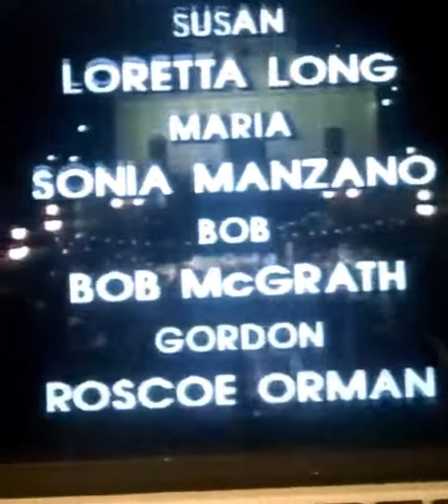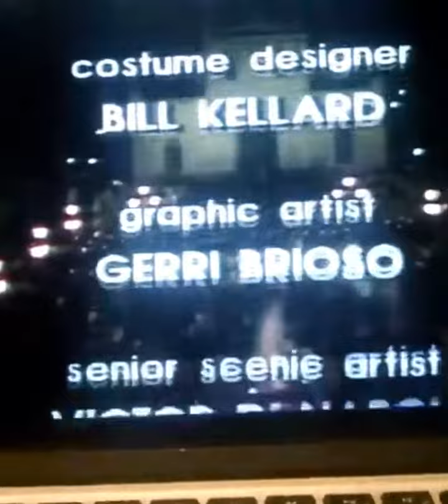Sesame Street - Episode 1320 Credits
A request by BTC.